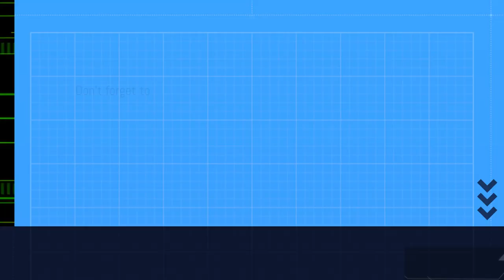The Travis Rudolph Trial: The Dark Side Of Women